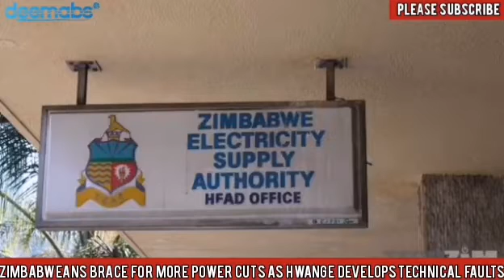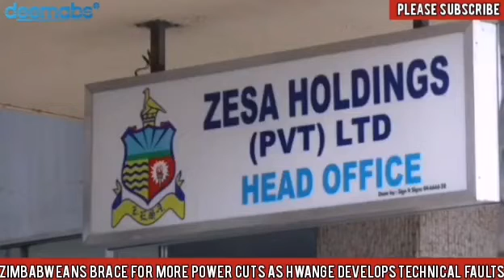Zimbabweans Brace For More Power Cuts As Hwange Develops Technical Faults